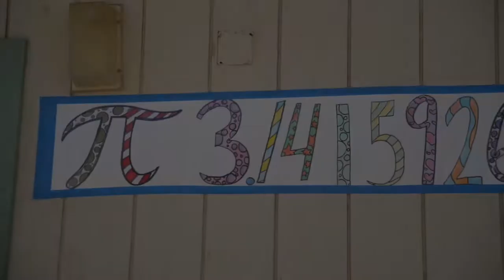Pi Day celebrated at De Anza Magnet School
De Anza Magnet School in El Centro celebrated Pi Day on Friday as student Adrian Huerta memorized 100-digits of pi and got to smash a pie in Principal Richard Sanchez's face.